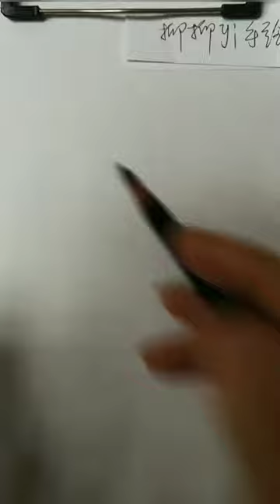How to draw a girl with ponytail hairstyle || Pencil sketch || Face Drawing || bir kız nasıl çizilir